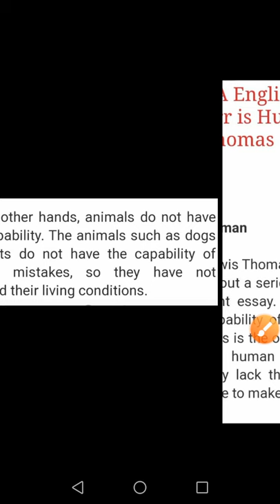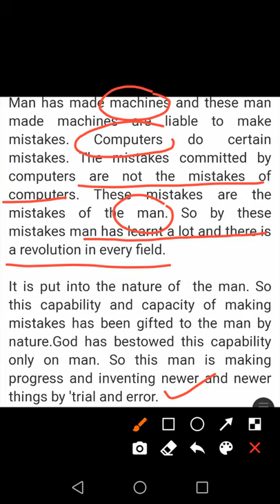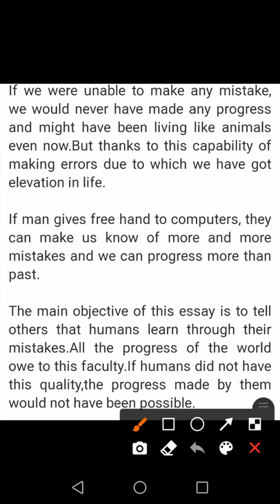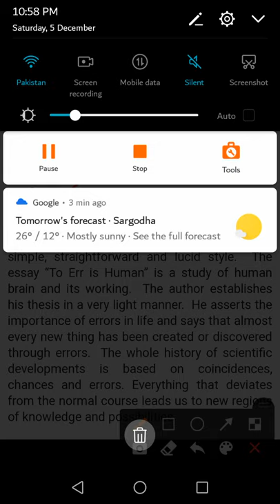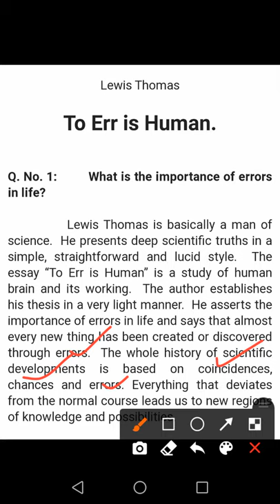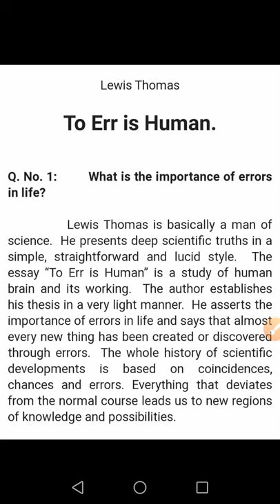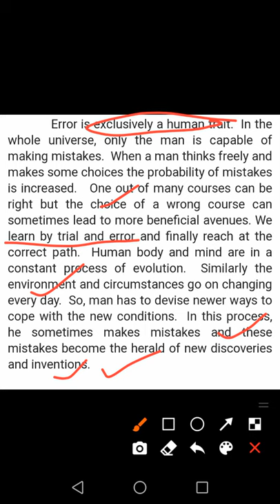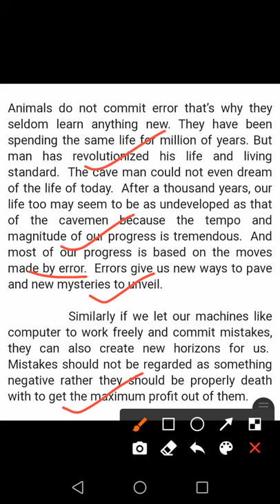To Err is Human By Lewis Thomas complete Analysis